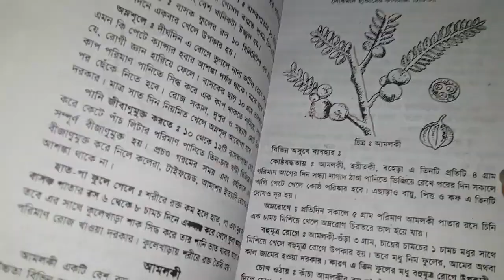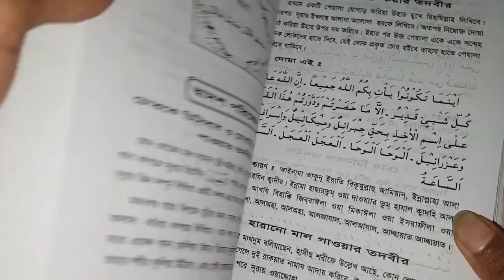পুরাতন অাসল সোলেমানীয়া বই রিভিউ#Solemaniya Book Review#